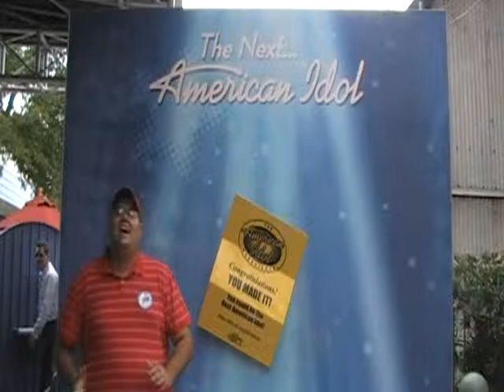DDL Yehaa Bob